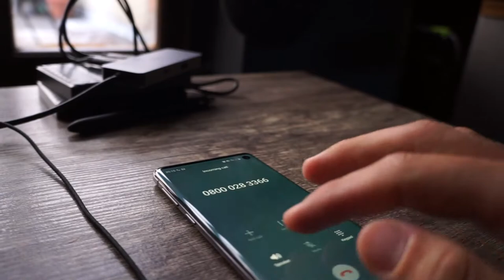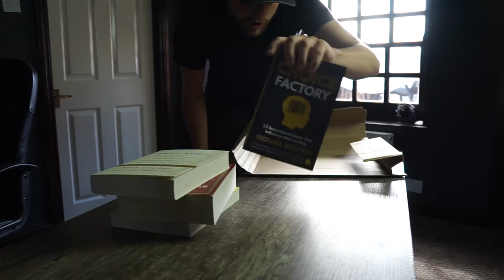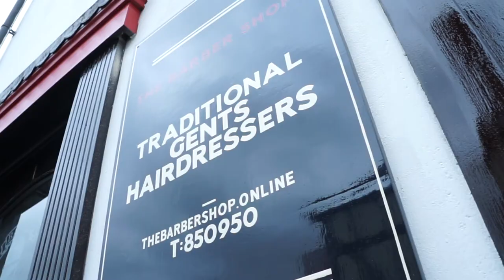VLOG 17 | Radio appearance, client shoots & new books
Back to shoots and stuff is starting to get back in the calendar, also I have some new books!

- Radio appearance with Tim Weeks on BBC Radio Wiltshire
- Shooting content with WTTL
- Shooting content with The Barber Shop
- Getting some new books

I hope you have a blessed week.